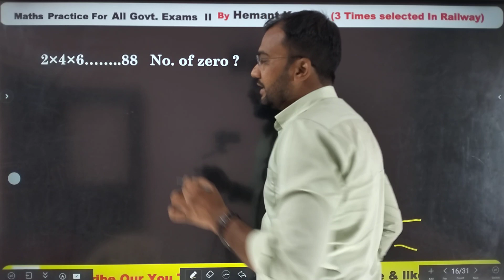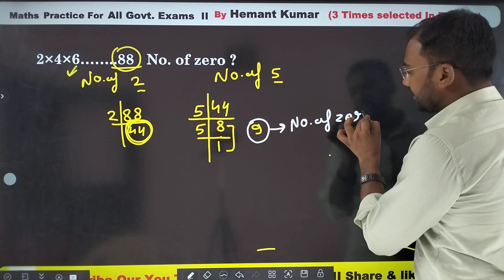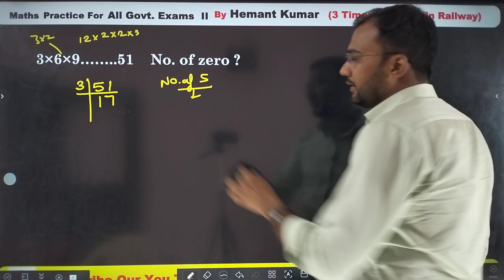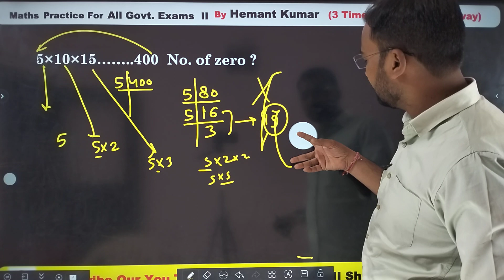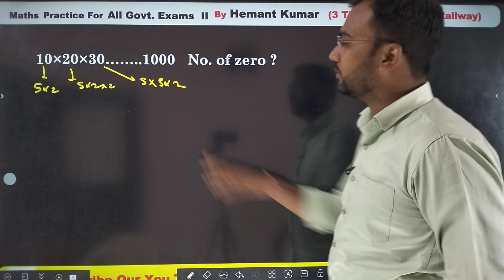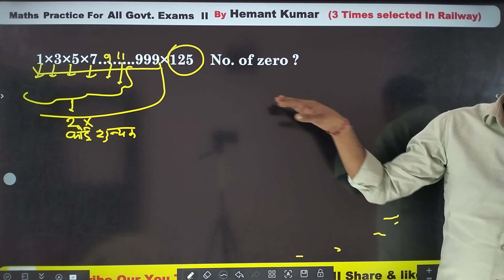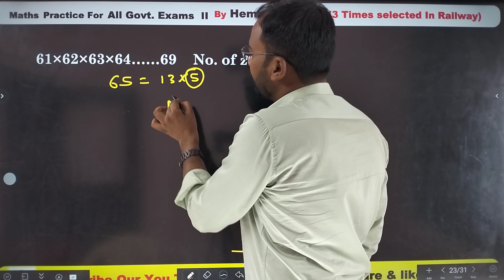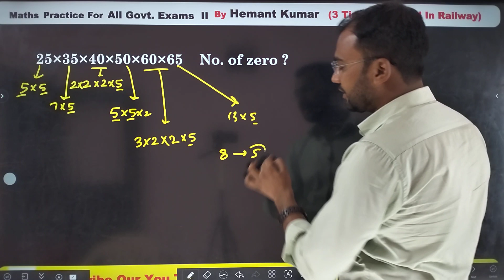NUMBER OF ZEROS PART 2 शुन्यको की संख्या